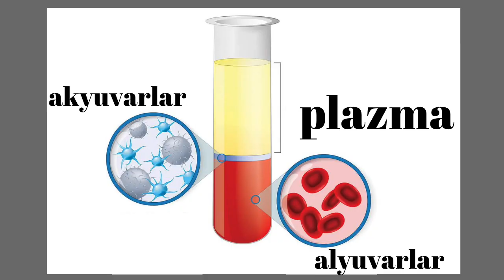Gençlik İçin Genç Kanı, Anti aging, Gençleşme Prof.Dr.Serdar Akgün, Sağlıklı Yaşam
Amerika'da yaşlılar genç kanına merak sarmışlar. Anti-aging için ideal görünüyor değil mi?
Aslında kanın sıvı kısmı plamza kullanılmışneden ve yararlı mı? Sorular ve cevapları videoda.
Bu kanalı ilk defa ziyaret ediyorsanız. Zaman ayırdığınız için teşekkürler.
Teşekkürler.